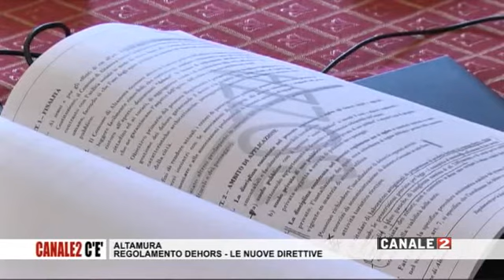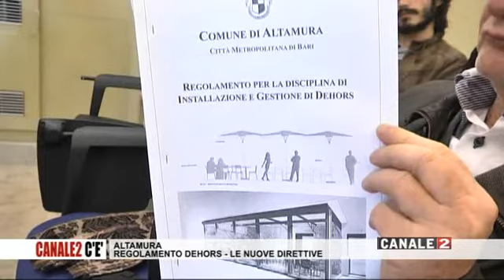C2 ce del 28 mag 2019 Arturo Castoro - Regolamento Dehors Comune di Altamura